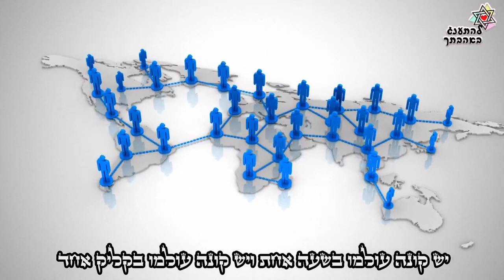אחרית הימים הרב זיסהולץ - איפה המשיח נמצא ואיזה פעולות הוא כבר פועל??? הרב יעקב זיסהולץ סרטון אדיר!!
להורדה הרצאות לצפייה ושמיעה של הרב יעקב זיסהולץ חינם ללא הרשמה
לחצו על הקישור הבא

5 הרצאות לשמיעה על מלחמת גוג ומגוג 4 חלקים+הרצאת מבוא לאחרית הימים מאת הרב ינון קלזאן
זהו קישור הורדה ישיר לוחצים והקובץ מתחיל לרדת

5 הרצאות לצפייה על מלחמת גוג ומגוג 4 חלקים+הרצאת מבוא לאחרית הימים מאת הרב ינון קלזאן
74 שיעורים לשמיעה (כ-80 שעות) במגוון נושאים מאחרית הימים מאת הרב ינון קלזאן שהוא מרצה בכיר בארגון 'ערכים'

חלק מההרצאות:
תחיית המתים
מלחמת גוג ומגוג
האסלם באחרית הימים
גלות ישמעאל באחרית הימים
תהליך הגאולה באחרית הימים
מלחמות ישמעאל ואדום באחרית הימים על פי ספר הזוהר
קריסת כל האידאולוגיות באחרית הימים
שלום עולמי והמלחמה האחרונה שלפניו
הנסיונות שלפני הגאולה
ירושלים ומלחמת גוג ומגוג
הסכסוך הערבי ישראלי בראי הנבואה והקבלה
הקשר שבין מלחמת גוג ומגוג וחג הסוכות
פרשת נצבים – הנבואה על תהליך הגאולה באחרית הימים
פרשת שופטים – מלך בישראל – המלך המשיח
השורשים הרוחניים של הסכסוך הערבי ישראלי
ירושלים והבעיה ״הפלסטינאית״ בראי הנבואה והקבלה

להורדת הרצאות נוספות של הרב ינון קלזאן חינם ללא הרשמה
6 שיעורים לשמיעה על אחרית הימים - מה שקרה ומה שיקרה מאת הרב אהרון לוי שהוא מרצה בכיר בארגון 'ערכים'

להורדת הרצאות נוספות של הרב אהרון לוי חינם ללא הרשמה
פלייליסטים לצפייה על אחרית הימים

נא להעביר הלאה
 לכל מי שאפשר
במייל
בוואטסאפ
בפייסבוק
באינסטגרם
ובכל דרך אפשרית

אחרית הימים
אחרית הימים
הקורונה
צדיקים נסתרים
הגאולה
מלחמת גוג ומגוג
קוביד 19
הרב יעקב זיסהולץ אחרית הימים
הרב יעקב זיסהולץ מלחמת גוג ומגוג
הרב יעקב זיסהולץ קורונה
הרב יעקב זיסהולץ הקורונה